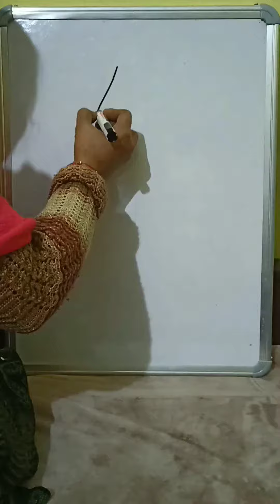गण‌पति का चित्र।ganeshji गणेश।य नमः।rural life with Hema।